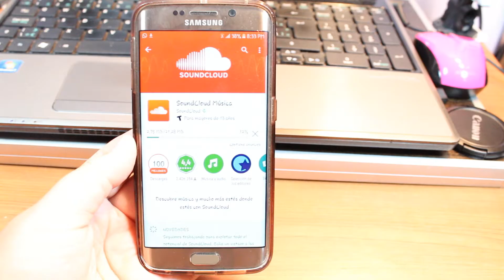Sound Cloud Instalar en Samsung galaxy Note 4, 5 y 7